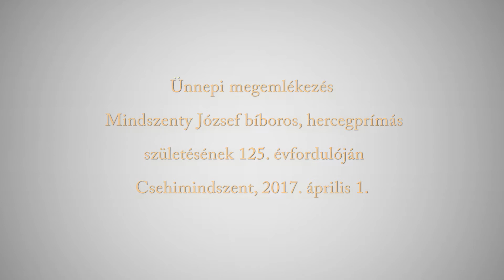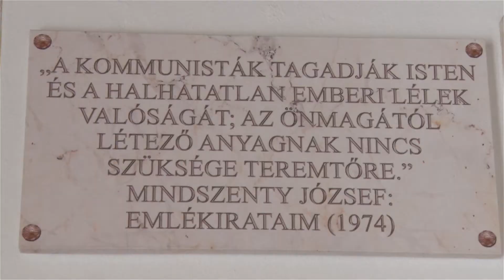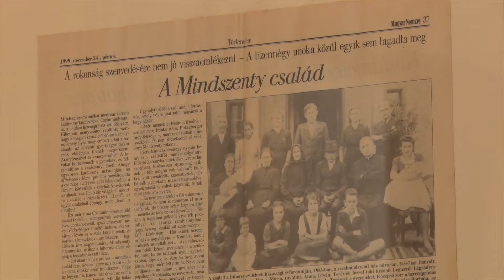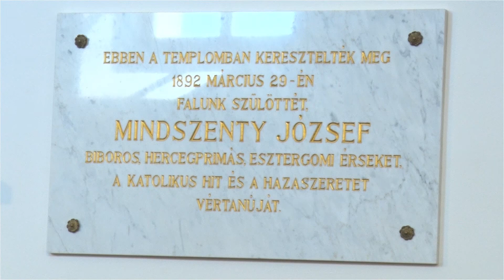Martinus Tv_20170401_Ünnepi megemlékezés Csehimindszenten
Martinus Tv_20170401_Ünnepi megemlékezés Mindszenty József bíboros, hercegprímás születésének 125  évfordulóján Csehimindszenten